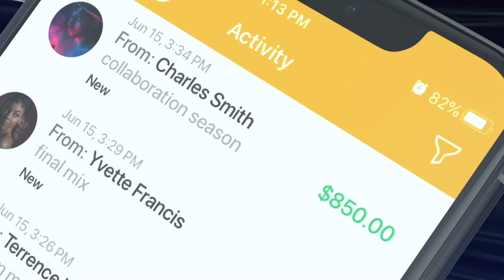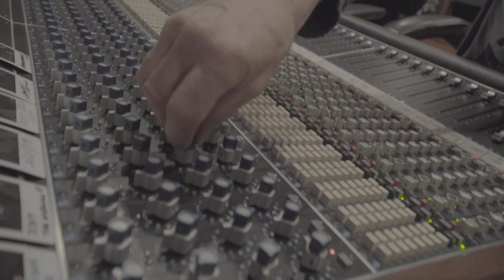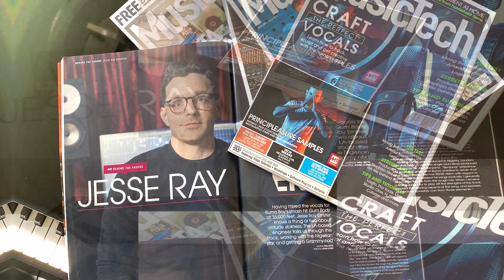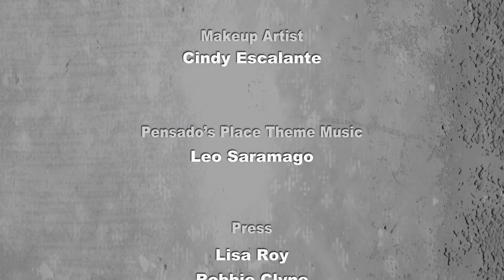Grammy Award Winning Mixer, Jesse Ray Ernster — Pensado’s Place #506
This week's guest is a Grammy Award Winning Mix Engineer with credits ranging from artists like Kanye West to Burna Boy, Umi, and more. Please welcome to The Place, Jesse Ray Ernster!

Biography
Canadian-born Jesse Ray followed in his parent’s footsteps by pursuing a life of music. He spent his upbringing studying music theory and exercising proficiency on multiple instruments, and ultimately discovered his love for the process of making records. He moved to California in 2017 and began his Los Angeles journey by delivering obnoxiously colored resumes attached to donut boxes to every studio in the San Fernando Valley (there were some bites..). This hustle continued as Jesse built a reputation for himself around town as a hungry engineer with special musical taste. Jesse also composed for film and TV in his spare time while pursuing mixing as a full time gig (with work including “Ripley’s Believe it or Not!” And MTV’s “The Challenge”). In 2018, he met Kanye West during a tracking session he was engineering for Tyga, and he went on to become Kanye West’s engineer on the “Yandhi” and “Jesus is King” albums, and that lead to an ultimate pivot solely into mixing, for artists including UMI, Andy Grammer, and Burna Boy. Most-recently, Jesse worked creatively alongside Diddy and Timbaland during the mixing of Burna Boy’s Grammy Award-Winning 2020 LP, “Twice as Tall”. Jesse’s bombastic approach to mixing creates an explosive four-dimensional soundscape and yields a wild variety of emotional results. His lifelong dedication and love for music grants him the ability to hear the music emotionally, make artistic mix decisions creatively, and refine those sonic decisions with technical precision.

Rest in Peace to an audio giant and a dear friend, Al Schmitt.
We love you, Al.